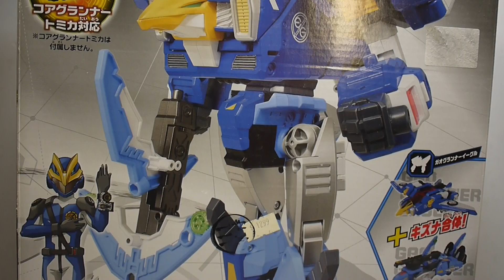豪宅玩具~2514~Takara Tomy先鋒飛車 極速合體 地球防衛隊 トミカ絆合体アースグランナー 地球防衛隊 EG02翔鷹迅豹アースグランナー イーグルチータ